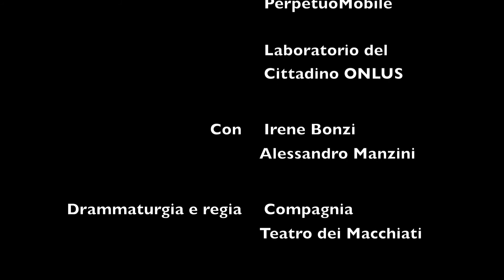gocciolina trailer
presentazione di "Il viaggio di gocciolina"; spettacolo teatrale sul ciclo dell'acqua, adatto alle scuole dell'infanzia e ai primi due anni di scuola primaria. A cura dell'Associazione Culturale PerpetuoMobile, compagnia Teatro dei Macchiati, in collaborazione con "Laboratorio del Cittadino ONLUS"